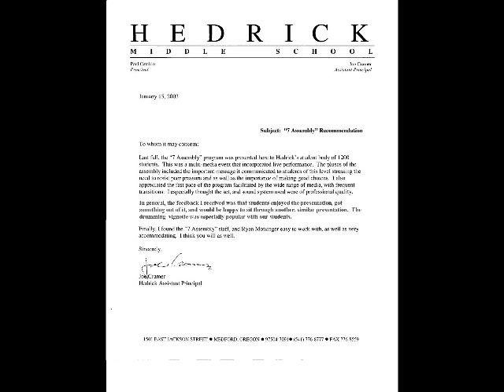Hedrick Middle School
This is a written letter of recommendation from the Principal of Hedrick Middle School.  This was our first ever 7 Project in Oregon.